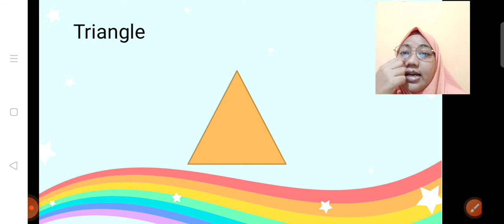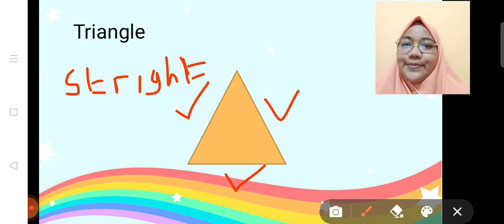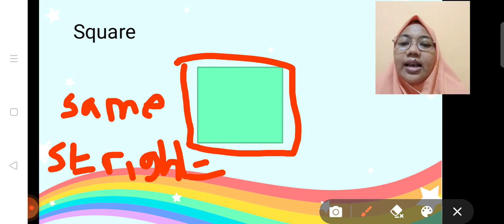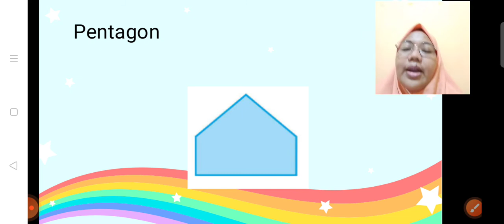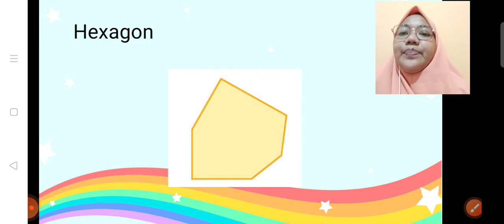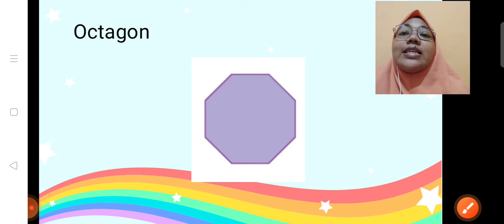Grade 2 ICP _ 2D Shapes and Straight Side